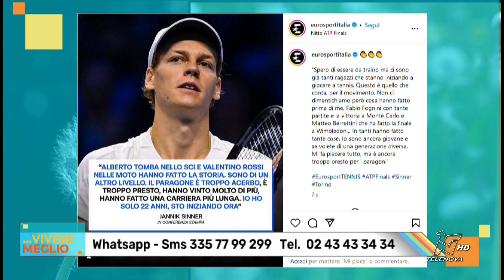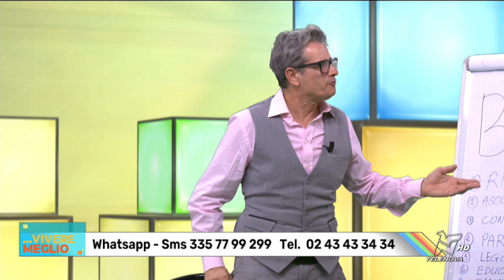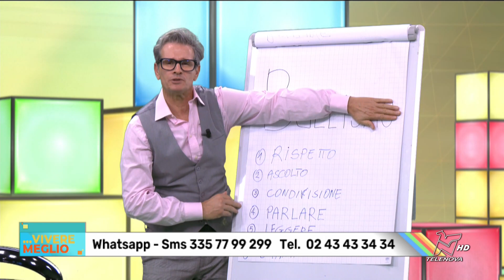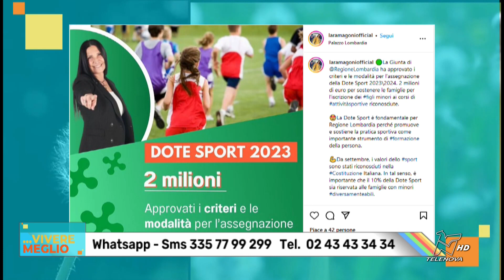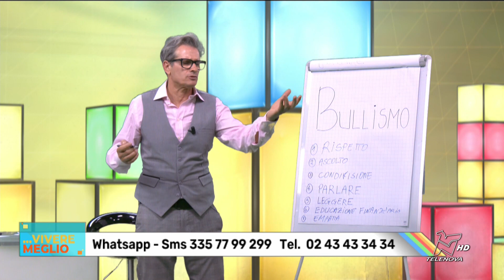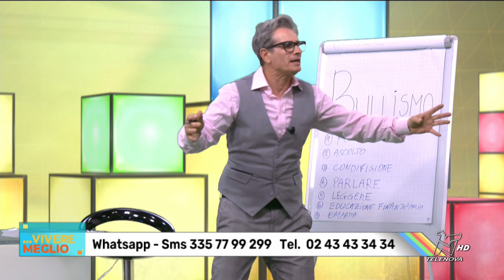VIVERE MEGLIO 21/11/2023